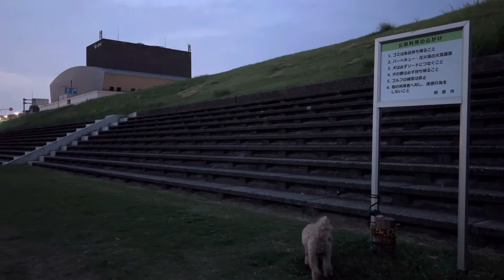愛犬マルプーのパリス１１歳に散歩付き合って貰いました アカペラ入り色々の歌付き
今日は、愛犬マルプーのパリス１１歳との散歩動画です
こんな長い動画誰が見んねんって感じやけど
実は、私の散歩にパリスが付き合ってくれてます💓🤣
可愛いパリス💕❤️💕

何時もありがとうございます😊オーライ♫♬
バイバイキーン🌹💓